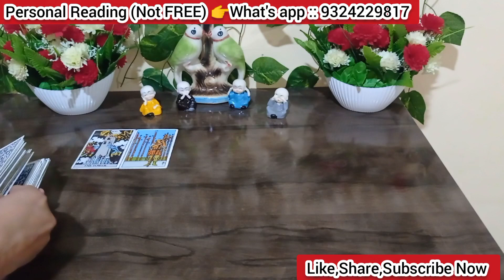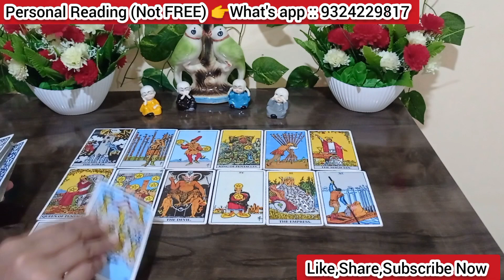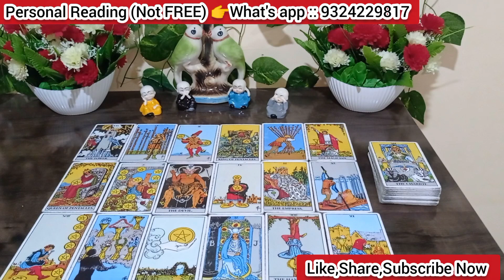Current feelings of partner tarot card reading | Timeless collective| Message from your person